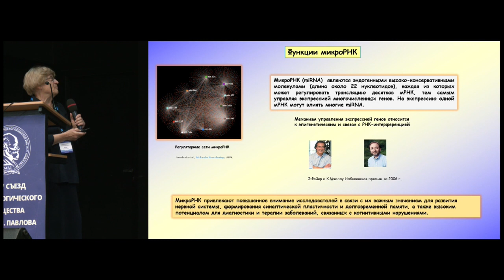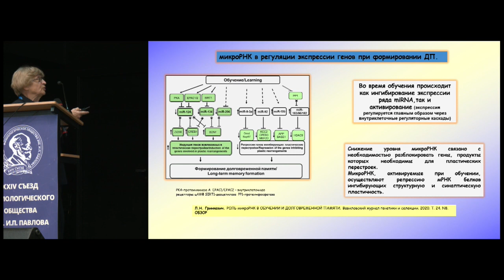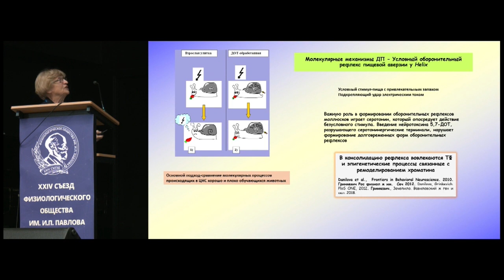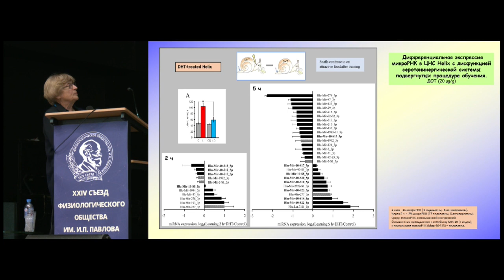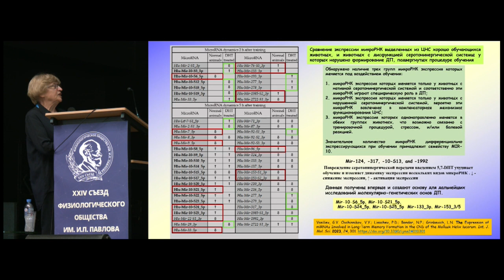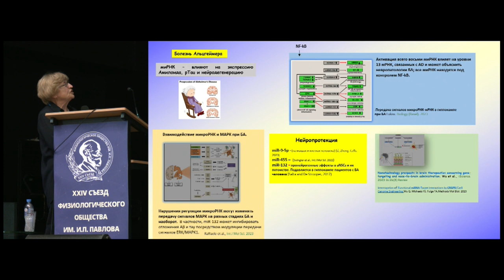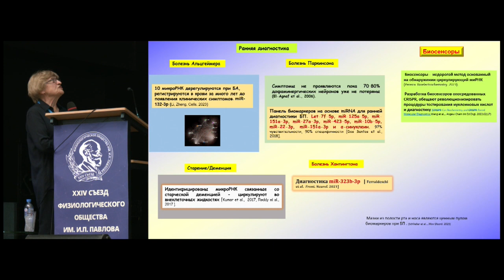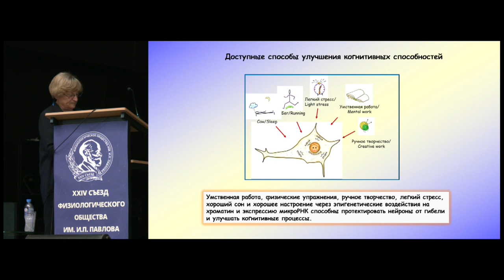микроРНК в механизмах пластичности ЦНС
Гринкевич Л.Н., Васильев Г.В., Лисачев П.Д. Бондарь Н.П., (ИФ РАН, Санкт-Петербург; ИЦиГ СО РАН; ИВТ СО РАН, Новосибирск) микроРНК в механизмах пластичности ЦНС